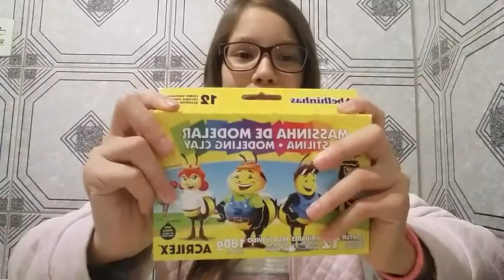MEUS PRESENTES DE ANIVERSÁRIO💖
Ooi😍.. Tudo boum?Nesse vídeos mostrarei todas as fofurices que ganhei no meu aniversário😘

Fuiiiiii.